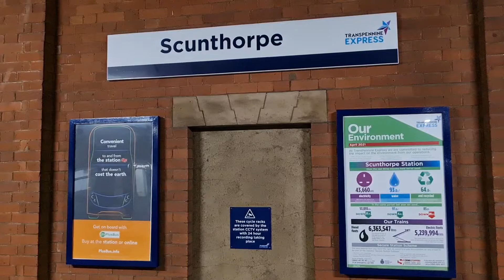Scunthorpe Freight 16/11/21 Classes 60/66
Just over an hour at Scunthorpe which saw 8 freight movements. Watch for 60015 on steel as this had a whopping 44 loaded wagons on! Also includes 60017 on tanks and DB class 66's on various workings and freightliner 66564 on tanks heading down the goods line in the dark!

66139 (6D10) Redcar BSC Ore T - Scunthorpe Trent T.C (20.28)
60017 (6D43) Jarrow Shell - Lindsey Oil Refinery (20.44)
60015 (6N73) Scunthorpe BSC Ent C - Lackenby BSC (21.06)
66096 (6D26) Rossington Loading Point - Scunthorpe Roxby Gullet (21.08)
66564 (6L49) Lindsey Oil Refinery Fl - Ipswich S.S (21.11)
66107 (6D03) Tinsley S.S - Immingham Dock Nordic (21.22)
66086 (6H83) Immingham Biomass Lp - Drax Power Station (21.29)
66139 (6L06) Scunthorpe Trent T.C - Barking Eurohub Dbc (21.35)